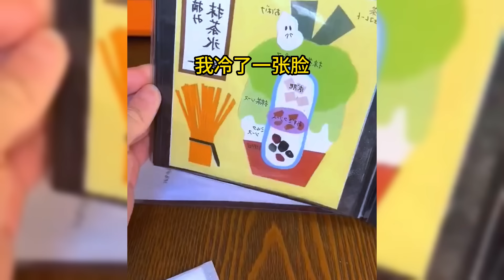室友为穿衣不当惹祸, 劝说无效还怪罪他人, 我忍无可忍动手了